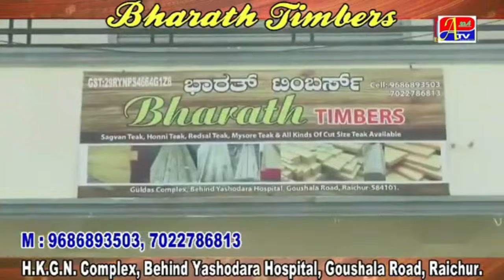BUS LORRY PAR PHENKE GAYE PATHAR ! CHORI KI KOSHISH | A1TV RAICHUR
BUS LORRY PAR PHENKE GAYE PATHAR ! CHORI KI KOSHISH